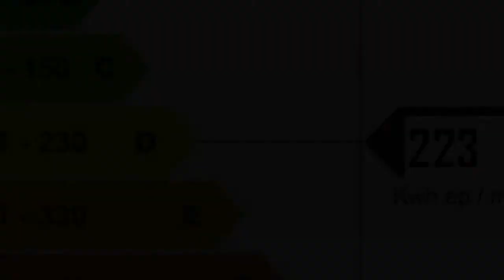Cuers Appartement Rénové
France Achat / Vente Appartement Cuers Rénové Appartement Surface habitable 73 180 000,00 € Appartement Exclusive Var Provence-Alpes-Côte d'Azur 83390 PERF SARL .